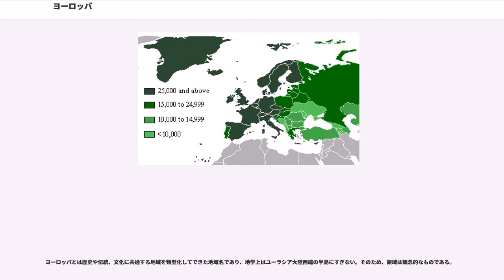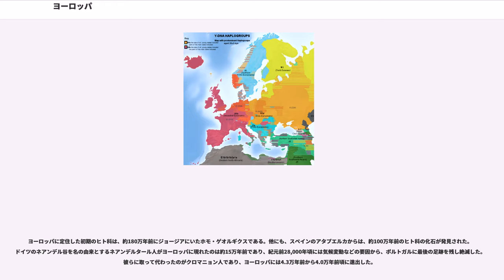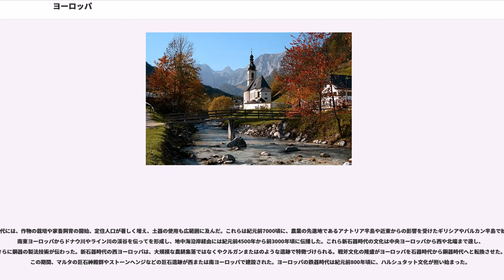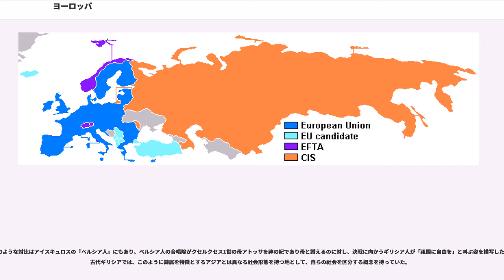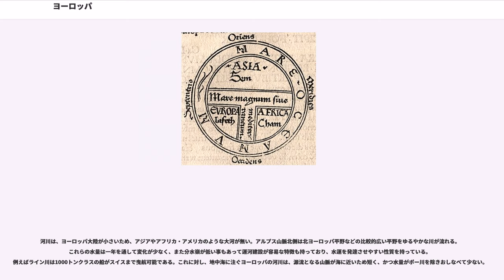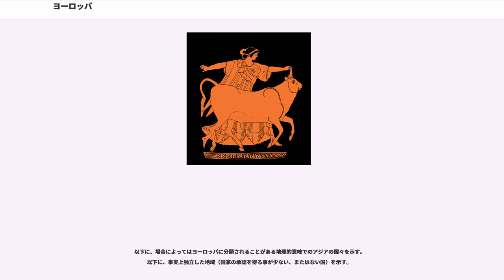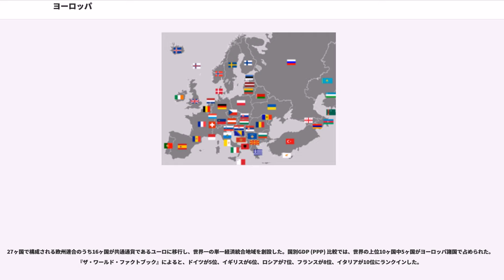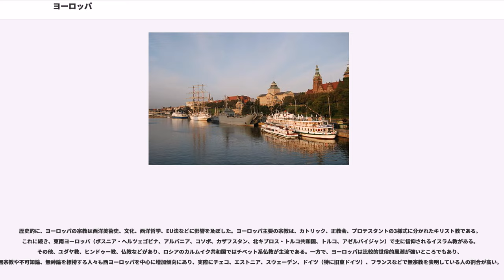ヨーロッパ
ヨーロッパ（ポルトガル語・ ）又は欧州は、地球上の七つの大州の一つ。漢字表記は欧羅巴。

地理的には、ユーラシア大陸北西の半島部を包括し、ウラル山脈およびコーカサス山脈の分水嶺とウラル川・カスピ海・黒海、そして黒海とエーゲ海を繋ぐボスポラス海峡-マルマラ海-ダーダネルス海峡が、アジアと区分される東の境界となる。

面積から見るとヨーロッパ州は世界で2番目に小さな大州であり、1018万kmは地球表面積の2%、陸地に限れば6.8%を占める。アジアに跨る領土を持つロシアは、ヨーロッパ50カ国の中で面積および人口第一位の国家である。対照的に最も小さな国家はバチカン市国である。総人口はアジア・アフリカに次ぐ7億3300万。これは地球総人口の11％である。

ヨーロッパ、特に古代ギリシアは西洋文明発祥の地である。これは、16世紀以降の植民地主義の始まりとともに世界中に拡散し、支配的な役割を果たした。16世紀から20世紀の間、ヨーロッパの国々はアメリカ州、アフリカ、オセアニア、中東、アジアの大部分を支配下に置いた。二度の世界大戦はヨーロッパを戦火で覆い、20世紀中頃の西ヨーロッパによる世界への影響力減衰に結びつき、その地位をアメリカ合衆国とソビエト連邦に奪われる結果となった。

用語「ヨーロッパ」は、歴史が展開する中で使われ方が様々に発展した。地理用語としてのEurṓpēの記録に残る最古の使用法は、エーゲ海の南海岸を指したもので、デロス島のアポローンに捧げられたホメーロス風讃歌にある。初めてヨーロッパとアジアを区分した地図はミレトスのヘカタイオスが作成した。ギリシアの歴史家ヘロドトスは著書『歴史』第4章にて、世界がヨーロッパ・アジア・リビアの3箇所に分けられ、その境界はナイル川とリオニ川であることを示唆した。彼はさらに、ヨーロッパとアジアの境界はリオニ川ではなくドン川とする考えもあると述べた。1世紀の地理学者ストラボンも東側の境をドン川と考えた。の人物の著述や『ヨベル書』では、各大陸をノアから3人の息子たちへそれぞれ与えられたものと記している。そこでは、ヨーロッパはリビアとの境となるジブラルタル海峡のヘラクレスの柱から、アジアとの境となるドン川まで広がる地域としている。

ヨーロッパの文化に言及すると、まず大きく東西2つに分けられ、「西ヨーロッパ」はラテン語とが結合し8世紀に形成された地域となり、ゲルマン民族の伝統とラテン系キリスト教文化の合流と表され、「東ヨーロッパ」は「ビザンティン帝国」となる。これらはイスラム圏と対比することもできる。西ヨーロッパ地域はイベリア半島北部、ブリテン諸島、フランス、キリスト教化されたドイツ西部、アルプスそして北および中央イタリアが該当する。この考えはカロリング朝ルネサンスの影響を受け継いだもので、カール大帝の文化相となったアルクィンの手紙の中に、しばしば Europa の単語が見られる。このような文化的また地理的な区分は中世後期まで用いられたが、大航海時代にはそぐわなくなった。ヨーロッパの定義問題は最終的に、スウェーデンの地理学者兼地図製作者のが提唱した、水域ではなくウラル山脈を最も重要な東の境とする1730年の案がロシア・ツァーリ国を皮切りにヨーロッパ各国の支持を集め、解決を見た。

現代では、ヨーロッパとはユーラシア大陸の北西に位置する半島と認識され、北・西・南が大きな水域で区切られた陸地と認識される。東の境界は通常ウラル山脈からウラル川を経由してカスピ海に接続し、そこから南東にあるコーカサス山脈を通って黒海・ボスポラス海峡そして地中海まで繋がる。

社会政治学的または文化的な側面を考慮すると、ヨーロッパの境界は様々な言及がなされる。例えば、キプロスは小アジアのアナトリア半島に近接しているが、ここはしばしばヨーロッパの一部とみなされ、現在ではEUの一員でもある。逆にマルタは長い間アフリカに属する島と受け止められていた。

「ヨーロッパ」という単語は、欧州共同体 (European Union, EU) のみを指す地政学的な制限を加えて用いられる事もあり、さらに排他的な用例や文化的な中心地と定義する場合もある。その一方で、欧州評議会には47ヶ国が参加しているのに対し、EU加盟国は27ヶ国に過ぎない。

単語ヨーロッパの語源にはさまざまな説がある。古代のギリシア神話には、主神ゼウスが白い雄牛に変化して攫ったフェニキアの王女エウローペー（）が登場する。ゼウスは彼女をクレタ島へ連れ出し、そこでミーノースら3人の子どもを得た。このエウローペーがヨーロッパの語源という説がある。

他に、「広い・幅広い」を意味するギリシア語の に「眼」を意味する 、「顔」を意味する 、「相貌」を意味する が付加され、合わせた は「広く熟視する」や「幅広い方角」という意味を持つという。初期インドヨーロッパ語族の信仰では、（広い）とは地球そのものを指す形容詞句であった。

他の説ではセム語派の言語に源流を求め、アッカド語の (「太陽が沈むところ」) が元だとも言い、フェニキア語の (「夕方、西」) やアラビア語の （マグリブ）やヘブライ語の と同根語だと言う。ただし、は、Europa とセム語の単語との間には、音韻論的に合致する部分がほとんど無いと主張した。

ヨーロッパの大半の言語で、発音こそ違えど綴りは であるが、英語・フランス語では末尾音が脱落し、 となる。英語での発音は「」「」で、オクスフォード英語辞典オンラインが示す「」の発音記号は、イギリス英語では「」「」、アメリカ英語では「」「」である。

日本語の「ヨーロッパ」は、何らかの外国語の発音を直接に音写したものではない。この語は、戦国時代末～江戸時代初期にポルトガル語の （エウロパ）から借用され、「えうろつは」と表記され、「エウロッパ」と発音された。促音の挿入は、原音を反映したものではなく、当時の日本語では促音・撥音の後にのみ 音が現れたためである（ → かっぱ もその例）。その後、「エウ」が拗長音化規則により「ヨー」に遷移し、「ヨーロッパ」となった。

漢語では「欧羅巴（歐羅巴）」と音写されたため、中国語では漢字で「歐洲」と表される。日本語においても「欧州連合」のような漢字表記もあるが、カタカナ「ヨーロッパ」の方が一般的である。ちなみに、「欧（歐）」という漢字は、本来「体を曲げてかがむ」という意味であり、「吐く・もどす」「殴る」「うたう」の意味にも用いられたが、現在ではこれらの用例はほとんどなく、当て字としての「ヨーロッパ」の意味で用いられている。

多くの主要言語では から派生した単語が、大陸（もしくは半島）を指して使われる。しかしトルコ語では、ペルシャ語を語源とする （フランク人の土地）という単語が、正式名称の や よりも多用される。

ヨーロッパとは歴史や伝統、文化に共通する地域を類型化してできた地域名であり、地学上はユーラシア大陸西端の半島にすぎない。そのため、領域は観念的なものである。

ヨーロッパ大陸の起源は、22億5000万年前の（フェノスカンディア）と形成まで遡ることができる。その後、ヴォルガ-ウラリア盾状地も形成され、この3つが合わさり東ヨーロッパ・クラトン（バルティカ大陸）へ発達した。これはさらに集積し、超大陸であるコロンビア大陸の一部となった。約11億年前には、バルティカとローレンシア大陸の一部であったが合わさりロディニア大陸となった。約5億5000万年前には孤立しふたたびバルティカ大陸となったが、約4億4000万年頃にまたローレンシア大陸と衝突してユーラメリカ大陸が形成、後にゴンドワナ大陸と合わさりパンゲア大陸へと成長した。1億9000万年前、大西洋へと成長する分断が始まり、パンゲア大陸はゴンドワナ大陸とローラシア大陸に別れ始め、じきにローラシア大陸もローレンシア（北アメリカ）とユーラシアに分裂した。ただしこの2大陸は長い間グリーンランドで繋がっており、動物の行き来があった。これも5000万年前頃から海面の起伏や低下活動を通じて現在に通じるヨーロッパの姿が形成され、アジアなどと接続した。現在のヨーロッパの形は500万年前頃の第三紀遅...